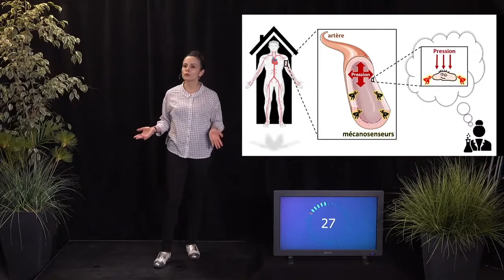Léa RETHORE - MT180 Finale Bretagne Loire 2021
Son sujet de thèse : "Étude de la contribution de nouvelles protéines
mécanosensibles dans le remodelage vasculaire
associé à l’hypertension artérielle"